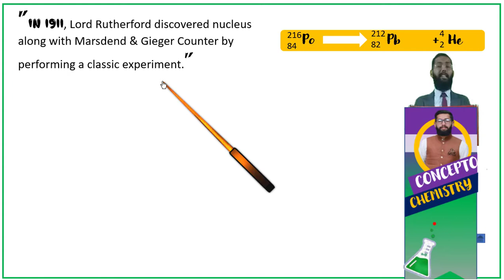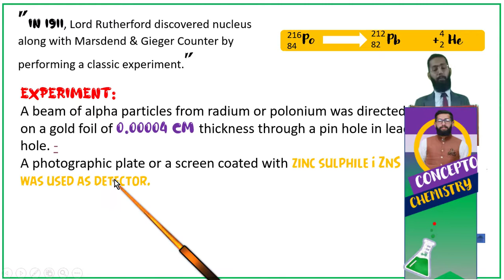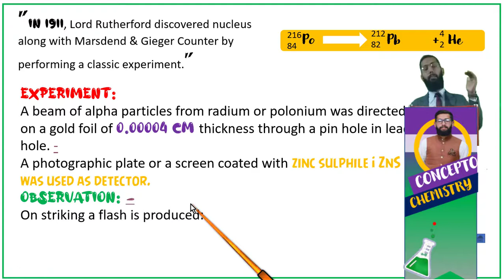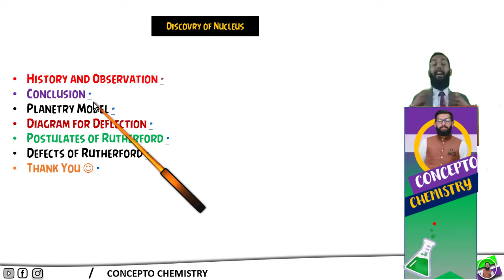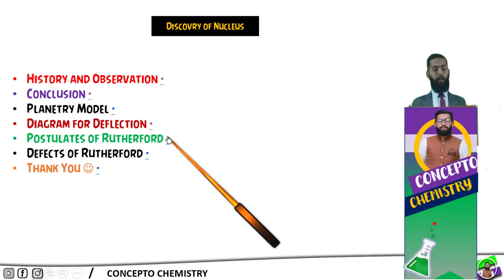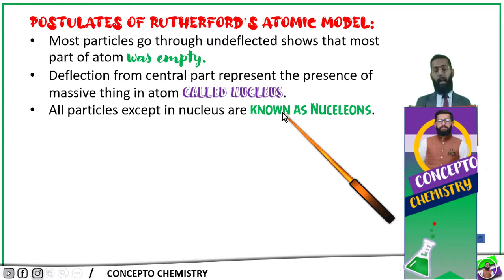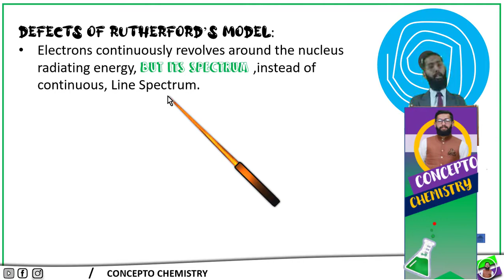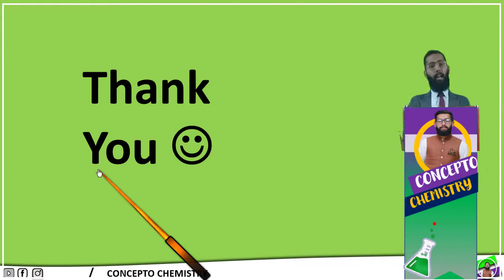Discovery of Nucleus | 1st Year Chemsitry | Chapter 5th | PMS | CSS | CONCEPTO CHEMISTRY | In Urdu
Discovery of Nucleus is discussed in this Lectures
This lecture includes:
Discovery of Nucleus 1st year chemistry Chapter 5
BY PGC
What is planetary model of atom of Rutherford
Postulates of Rutherford Atomic Model
How electron become neutral?
Howt nucleus was detected
Defects of Rutherford Model
Why electron should collapsed with nucleus ??
PMS CHEMISTRY
CSS CHEMISTRY
FSC CHEMISTRY
1ST YEAR CHEMISTRY LECTURES
2ND YEAR CHEMSITRY LECTURES
INTER CHEMISTYR LECTURES
INTERMEDIATE CHEMISTRY LECTURES
FSC PRE ENGINEERING CHEMISTRY LECTURS
FSC PRE MEDICAL CHEMISTRY LECTURES
ALI RAZA BAJWA
CONCEPTO CHEMISTRY
IN URDU
IN HINDI